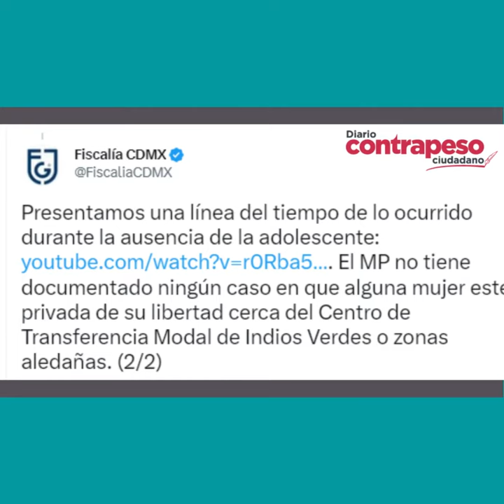Desaparición de María Ángela «fue voluntaria» asegura Fiscalía de CDMX